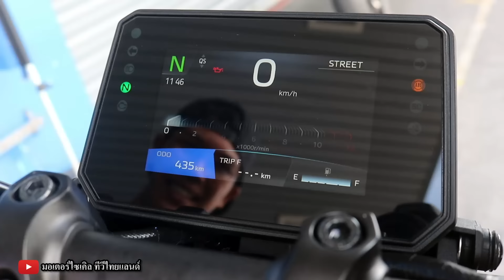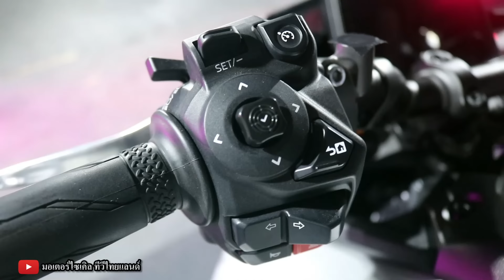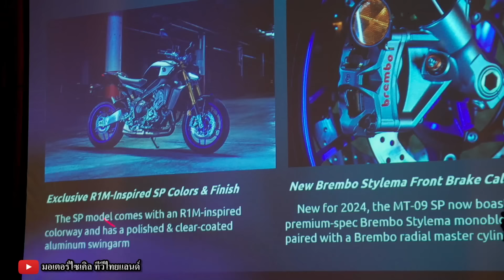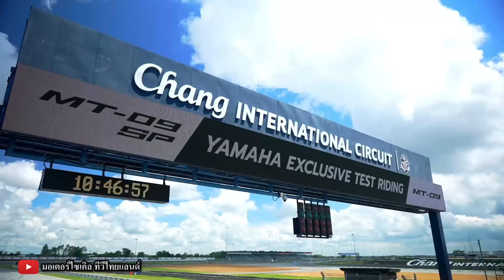เจาะลึก MT-09 MT-09SP IMU 6 แกน Ohlins Brembo Yamaha ไทยทดสอบครั้งแรกในโลก